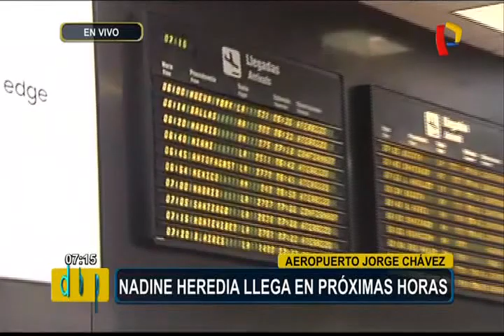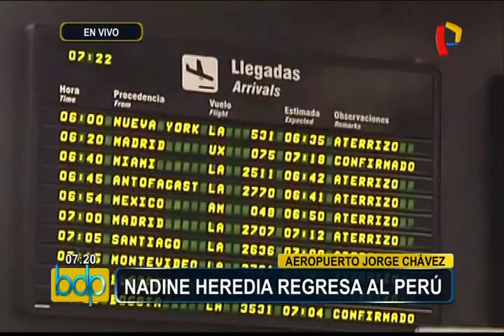Aeropuerto Jorge Chávez: Nadine Heredia llega en las próximas horas (2/2)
Una fotografía publicada en la cuenta de Twitter de “Alerta Empresarial” dio a conocer el retorno de Nadine Heredia Alarcón.